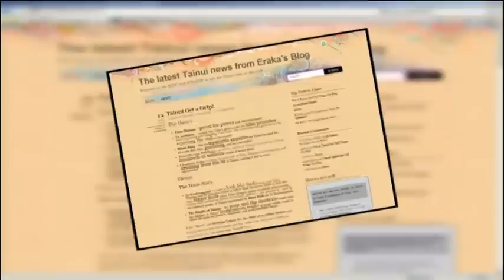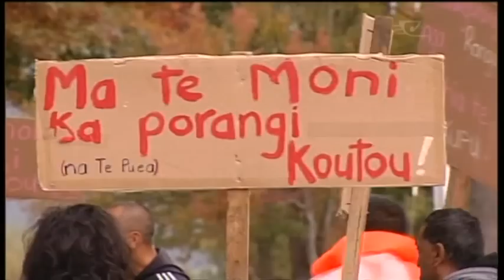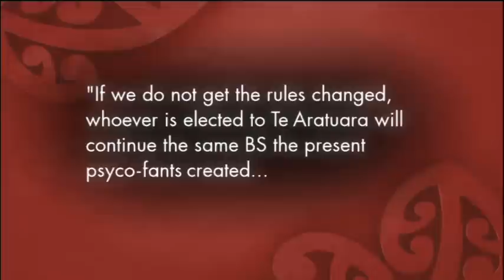Interview with Tukoroirangi Morgan about Tainui turmoil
Interview with Tukoroirangi Morgan about Tainui turmoil Marae Investigates 14 Aug 2011 TVNZ